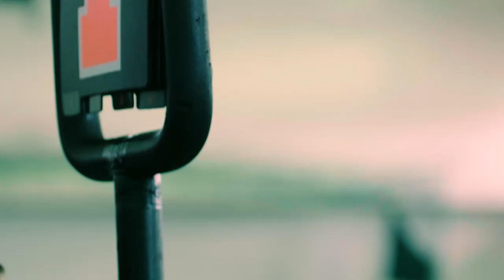2017 Spring Football Scrimmage Highlights